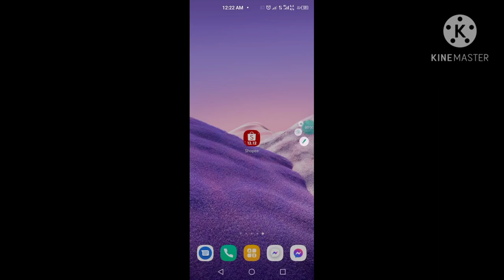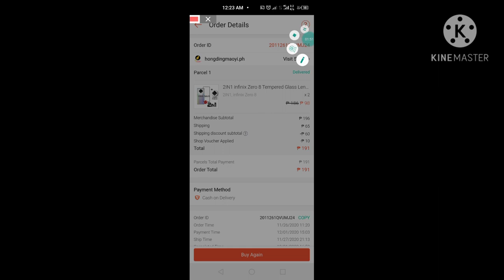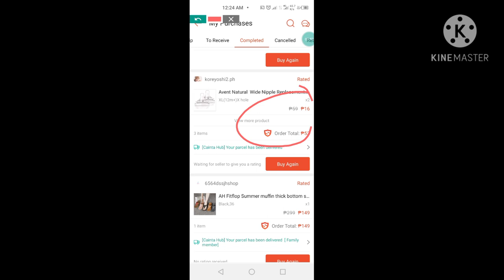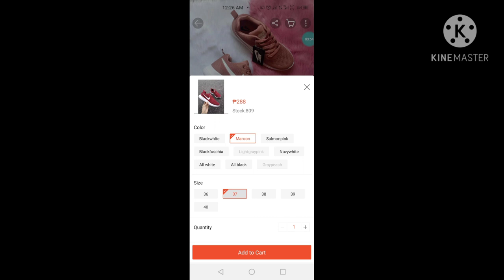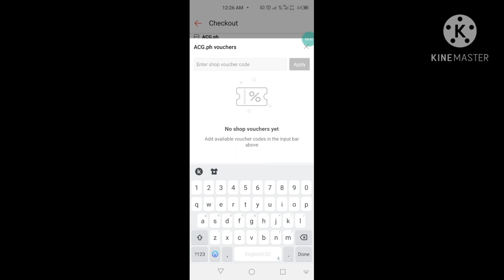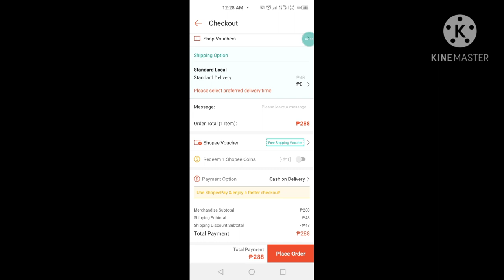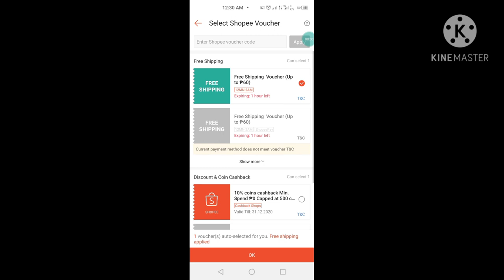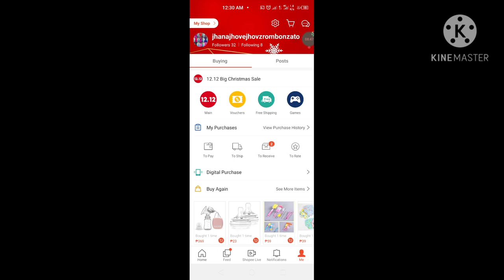SHOPEE FREE SHIPPING TECHNIQUE/PANO MAGKAROON NG SHOPEE FREE SHIPPING.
To know how to order in shopee everyday free shipping?